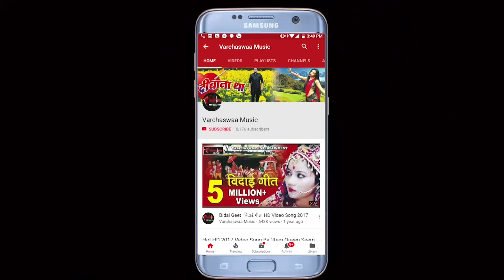एक अश्क टपक आंखो से || Ek Ashq Tapak Aankho Se(मुजरा) || Panchami Goswami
If you like Top Hindi Latest song 2018/Evergreen hits /Latest Music Tracks/ Hot and sexy item song /Bhojpuri song, Latest Hindi Songs 2018, Hindi/ Bhojpuri full film and movie songs, SUBSCRIBE OUR CHANNEL.

Album :-
Song :-  Ek Ashq Tapak Aankho Se